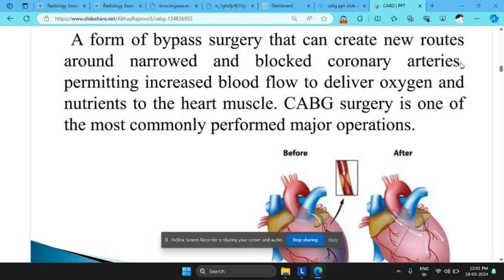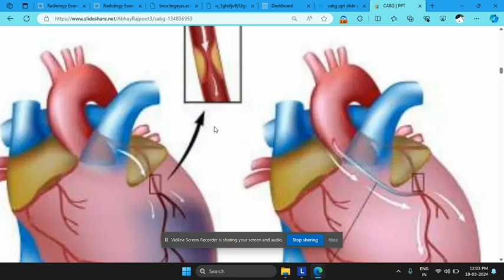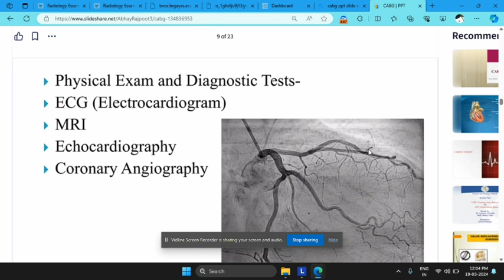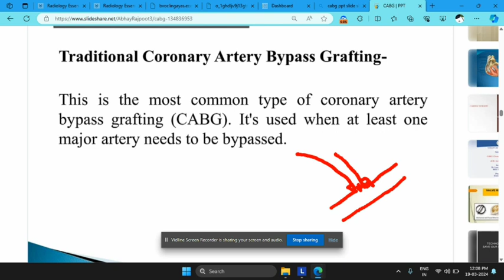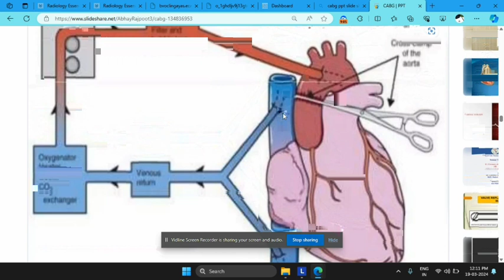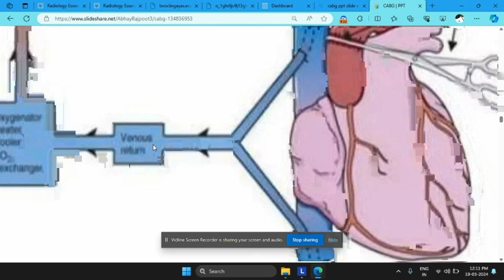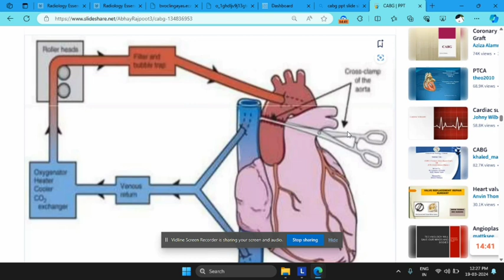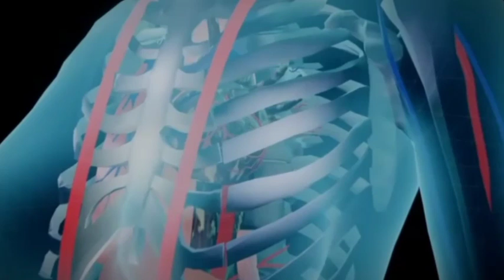Coronary Artery Bypass Graft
Dr Zakir Husain offline class recording